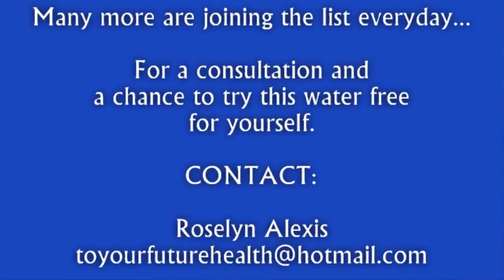Celebs who drink Kangen Water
KILLING CANCER NOT PEOPLE.
Enagic had experienced a worldwide Health Cure Crisis of Degenerative Diseases caused by acidic waste.
Does your Water lonizer comes with ISO 13485?
Let the H3o2 SPEAKS BY ITSELF !!.
Nothing beats Kangen Medical Device with ISO 13485 !!

DRINK THE RIGHT WATER!!
CHANGE YOUR WATER,
CHANGE YOUR LIFE !!
👍pg: Enagic Kangen Water, Anespa and Ukon DD
Fb group: Enagic Kangen Water, Anespa and Ukon DD

Norhayati Bte Musa is a former IT and Art lnstructor for Expatriate. She quit her business in 2003 to accommodate her Cancer stricken dad and mom till demise.  Since then, Ms. Norhayati has been doing exhaustive research on natural therapies for the prevention and cure of cancer and other degenerative diseases. Her experience includes 8 years accommodating her Cancer stricken parent and now teaching and helping mostly cancer patients in Singapore. She and her team use the book Killing Cancer - Not People and its protocols, including AACI's recommendation of Kangen Water to help many people and their families become healthier. With the support of Bob Wright, director of the AACI, she is also implementing additional therapies using some of the products described as the top ten products and protocols in the book "Killing Cancer Not People".  Apparently she is a Top leader for the Malay community and is a full time Enagic independent distributor in Singapore and an AACI consultant promoting the AACI's book in Asia. or should you require any information regarding Kangen Water or purchasing a book, please email to .